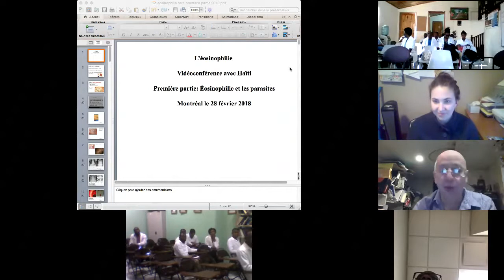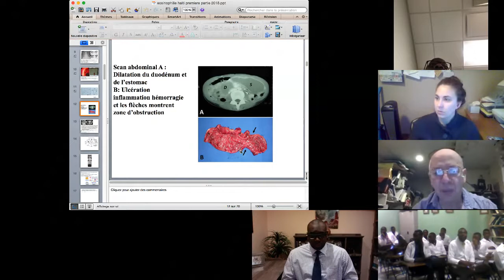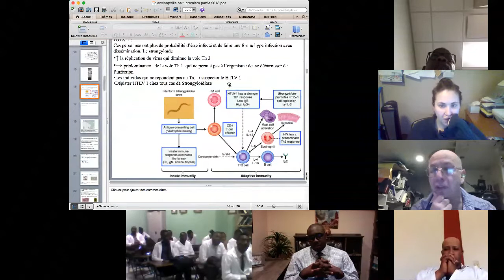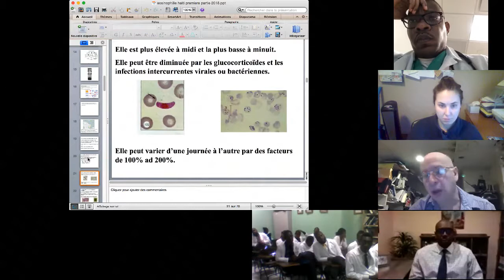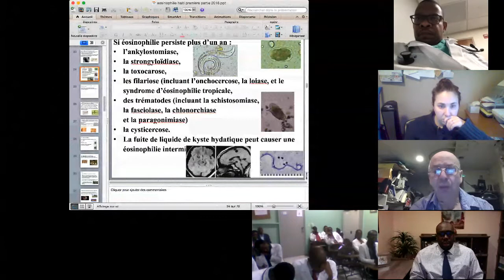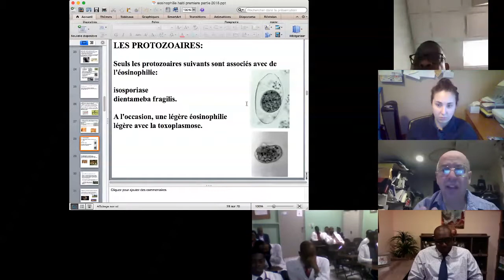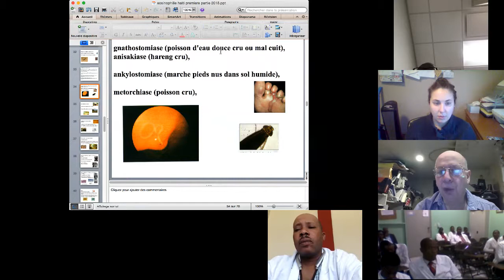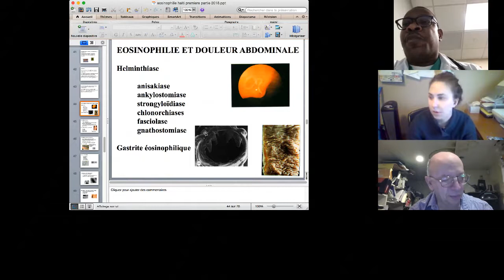2/28/17: Dr. Selim Rashed - eosinophilia